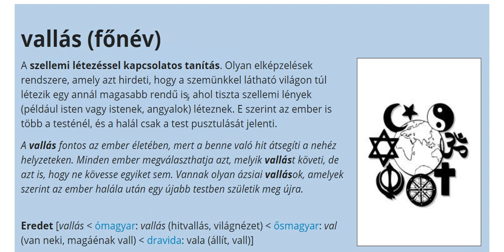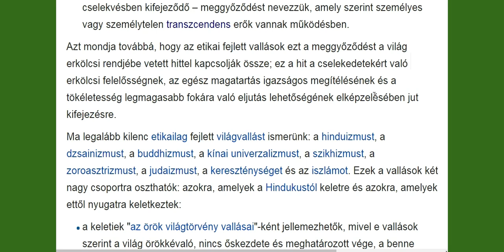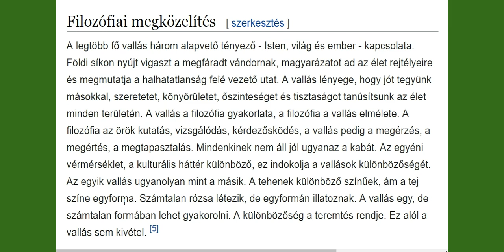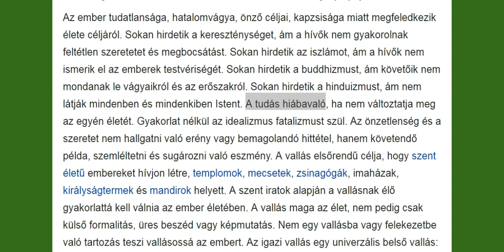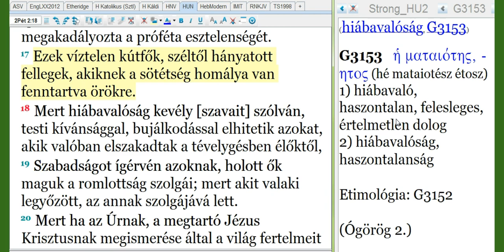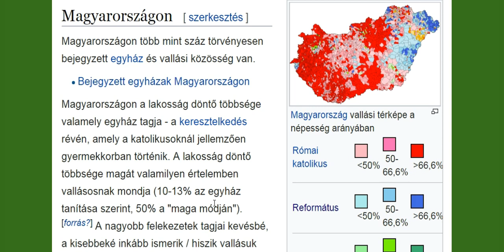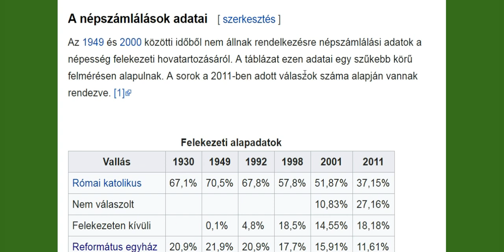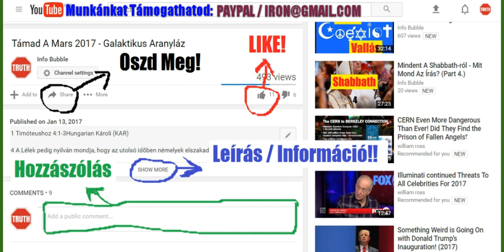Kereszténység - A Nagy Megtévesztés 1.Rész - Vallások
INFO BUBBLE ON FACEBOOK:
SKYPE: Info Bubble
SHALOM ÉS HALLELUYAH!

1Pét 1:15 Hanem amiképpen szent az, aki elhívott titeket, ti is szentek legyetek teljes életetekben;
1Pét 1:16 Mert meg van írva: Szentek legyetek, mert én szent vagyok.

2Pét 2:1 Valának pedig hamis próféták is a nép között, amiképpen ti köztetek is lesznek hamis tanítók, akik veszedelmes eretnekségeket fognak becsempészni, és az Urat, aki megváltotta őket, megtagadván, önmagukra hirtelen való veszedelmet hoznak.

2Pét 2:17 Ezek víztelen kútfők, széltől hányatott fellegek, akiknek a sötétség homálya van fenntartva örökre.
2Pét 2:18 Mert hiábavalóság kevély [szavait] szólván, testi kívánsággal, bujálkodással elhitetik azokat, akik valóban elszakadtak a tévelygésben élőktől,
2Pét 2:19 Szabadságot ígérvén azoknak, holott ők maguk a romlottság szolgái; mert akit valaki legyőzött, az annak szolgájává lett.

2Pét 2:22 De betelt rajtuk az igaz példabeszéd [szava]: Az eb visszatért a saját okádására, és a megmosódott disznó a sárnak fertőjébe.

Róm 1:18 Mert nyilván van az Istennek haragja mennyből, az embereknek minden hitetlensége és hamissága ellen, kik az igazságot hamissággal feltartóztatják.
Róm 1:19 Mert ami az Isten felől tudható nyilván van ő bennük; mert az Isten megjelentette nekik:
Róm 1:20 Mert ami Istenben láthatatlan, tudniillik az ő örökké való hatalma és istensége, a világ teremtésétől fogva az ő alkotásaiból megértetvén megláttatik; úgy, hogy ők menthetetlenek.